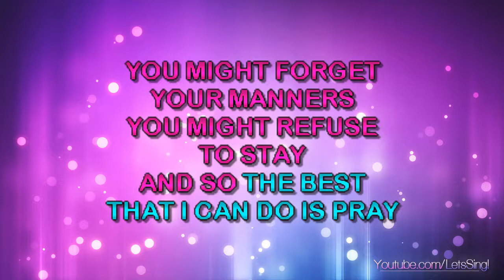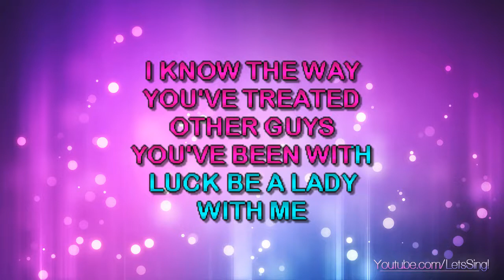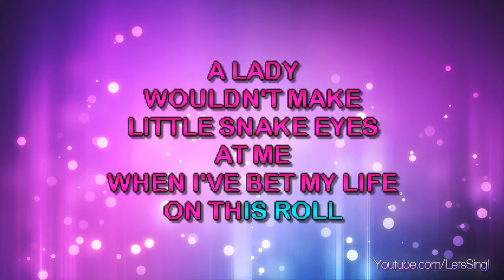Guys & Dolls - Luck Be A Lady (Karaoke & Lyrics)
Guys & Dolls - Luck Be A Lady (Karaoke, Lyrics, Instrumental)